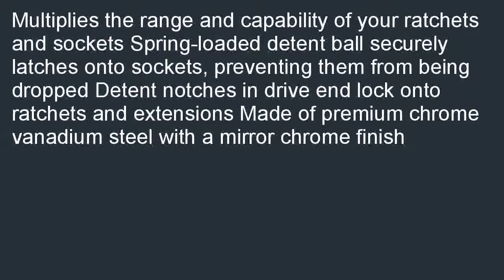TEKTON 14269 14 in. Drive F by 38 in. Drive M Adapter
Low cost  B000NY333Y/? TEKTON 14269 1/4 in. Drive (F) by 3/8 in. Reading the buyer evaluations: TEKTON 14269 1/4 in. Drive (F) by 3/8 in. Drive (M) Adapter.